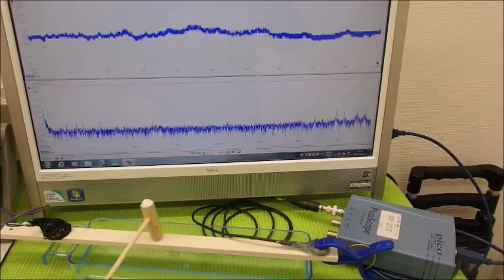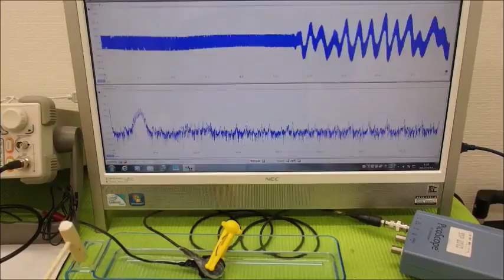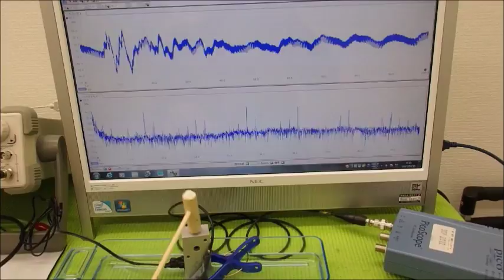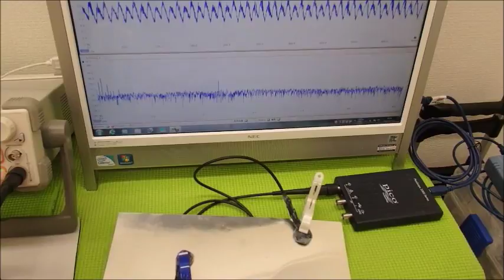オリジナル超音波プローブの「発振・制御」技術 ultrasonic-labo